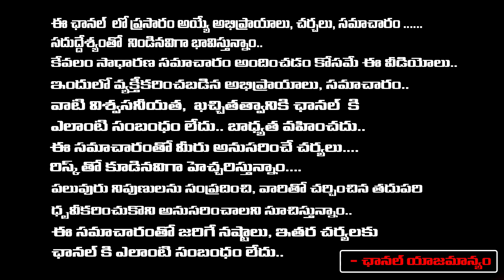లోకేష్ తో పాటుఆ ముగ్గురు ఆరెస్ట్ అయితేనే చంద్రబాబుకు బెయిల్ | Chandrababu Bail Matter | First Telugu